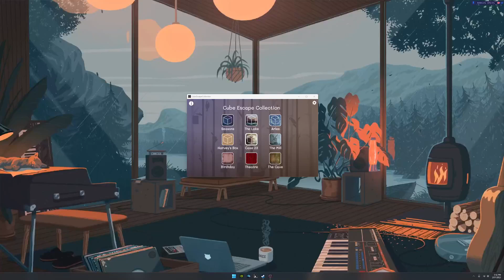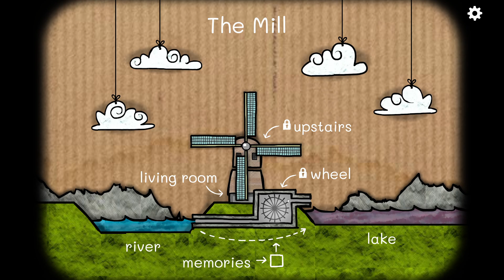Cube Escape: The Mill (Playthrough/No Commentary)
A playthrough of Cube Escape: The Mill